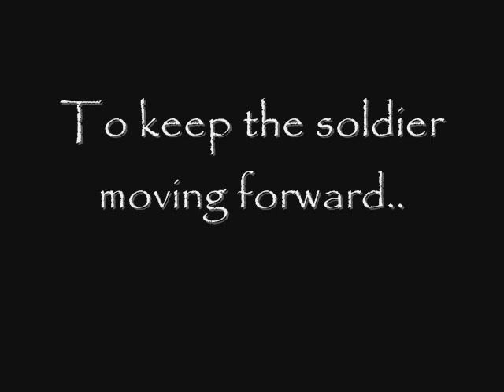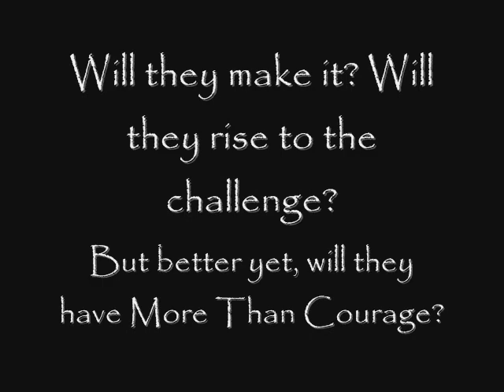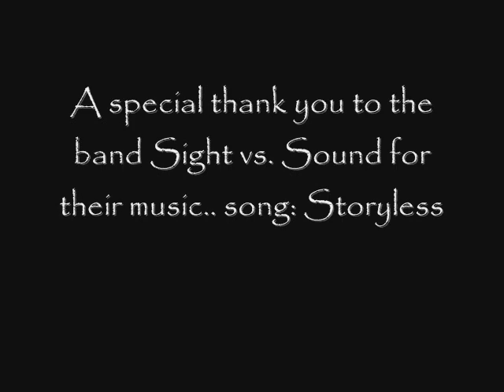More Than Courage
Sno-Isle library competition 2009. Based on the book More Than Courage by Harold Coyle.